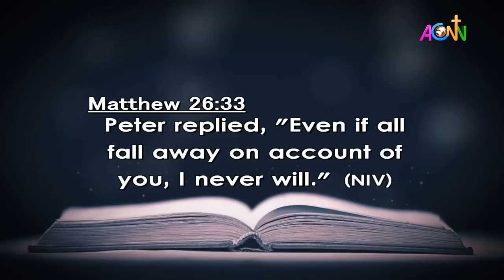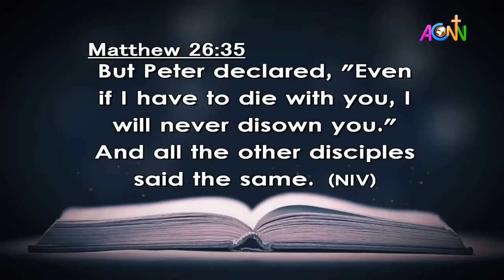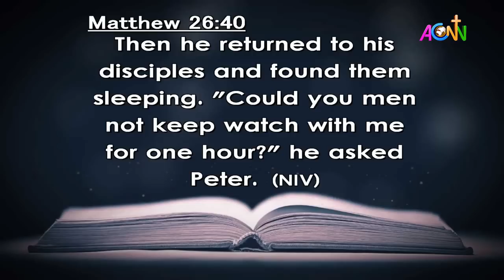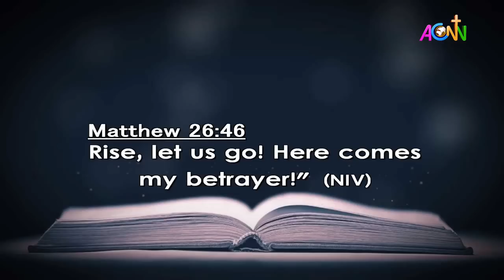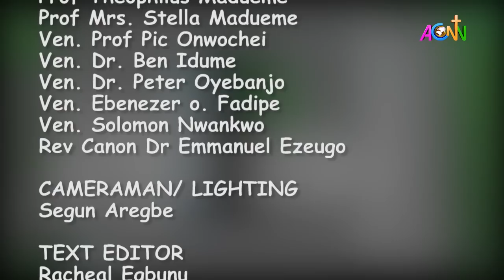DAILY FOUNTAIN DEVOTIONAL OF APRIL 4, 2023 - THE VEN. JOHN O. AKPOTHA